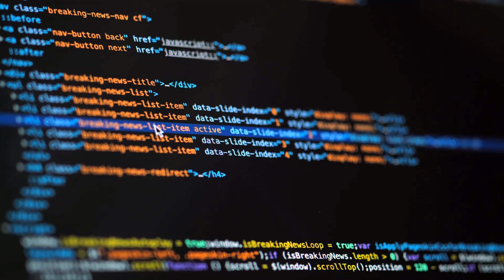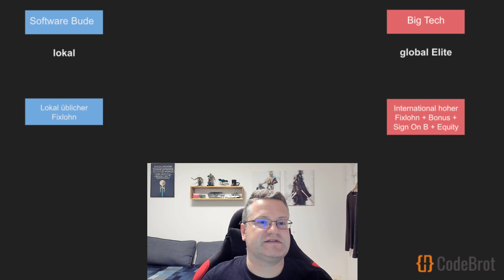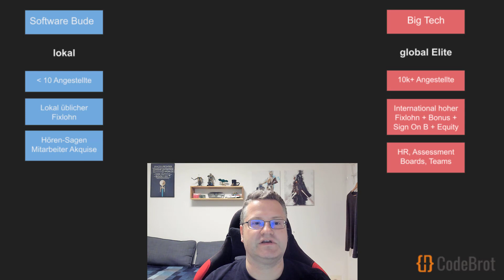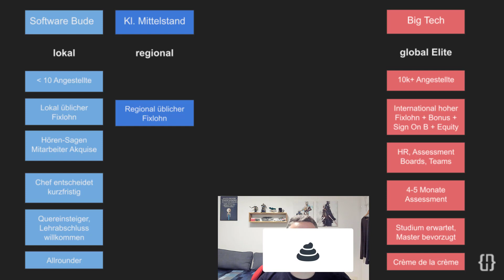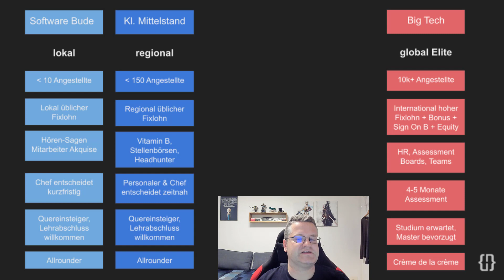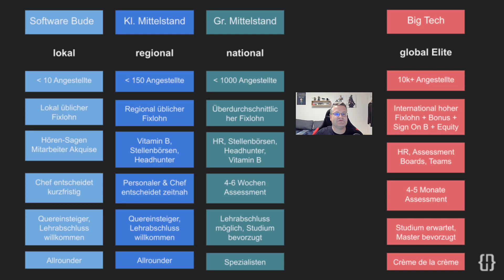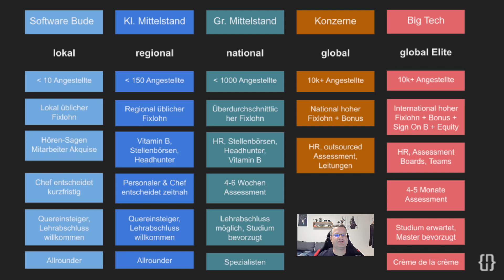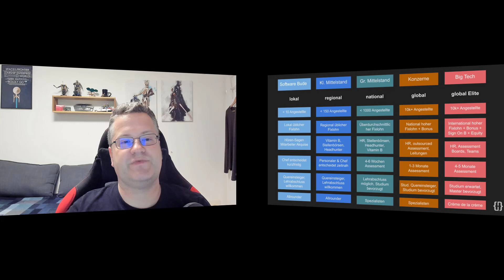5 Unternehmenstypen bei Bewerbung als Software-Entwickler kennen & verstehen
Ich stelle dir 5 Unternehmenstypen vor, für die du als Softwareentwickler arbeiten kannst. Jeder Typ hat andere Anforderungen an seine Bewerber, andere Entlohnung und ein anderes Arbeitsumfeld.

00:00 Idee der 5 Unternehmenstypen
01:35 Software Bude VS Big Tech
03:08 Gehalt Big Tech verstehen
08:03 Kleiner Mittelstand
10:00 Großer Mittelstand
11:33 Konzerne
14:44 Das Wort zum Schluss

⭐ Mein Equipment
Vlog Kamera Sony ZV1*,
Logitech Brio 4K Webcam*,
RØDE NT1 Mikrofon und AI-1 Studio Kit*,
RØDE PSA1 Gelenkarmstativ*,
Elgato Key Light Air*,

* Hier bekomme ich ein kleine Provision, mit der ich Kosten für den Kanal
und Software Lizenzen finanziere. Dir entstehen keine Mehrkosten 👍